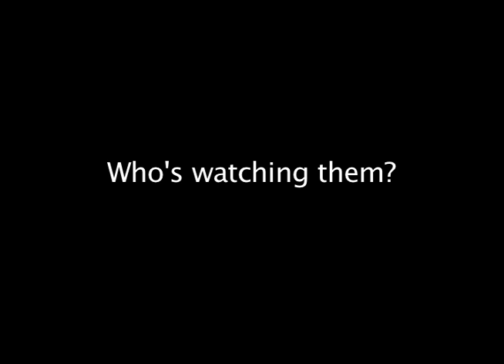A Walking Album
Since 9/11, surveillance cameras have skyrocketed, yet they are not effective in combatting terrorism.  Instead, these cameras have recorded countless footage of law-abiding behavior, moments that are then stored in massive databases.  To learn how surveillance cameras affect your privacy, go Videographer: Alberto Morales.